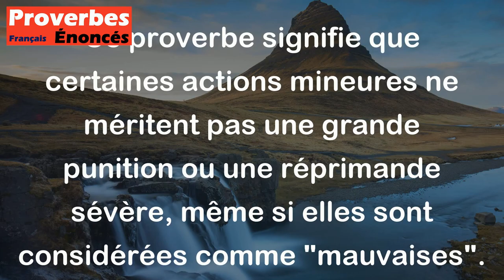On ne va pas en enfer pour allumer sa cigarette. - Proverbe Bulgare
Ce proverbe signifie que certaines actions mineures ne méritent pas une grande punition ou une réprimande sévère, même si elles sont considérées comme "mauvaises". Allumer une cigarette est une action simple et insignifiante qui ne devrait pas entraîner de conséquences graves, comme être envoyé en enfer.